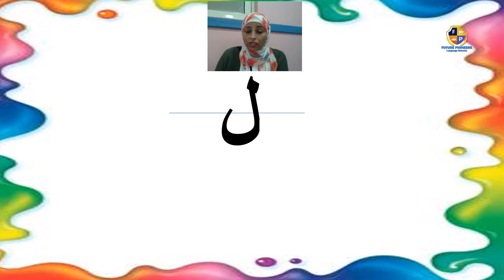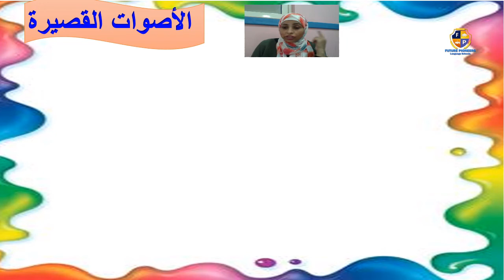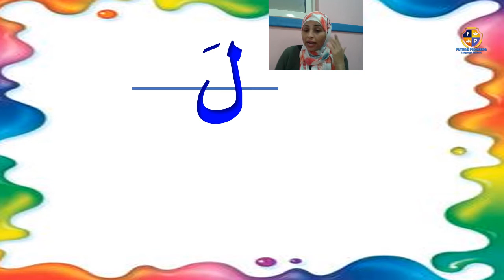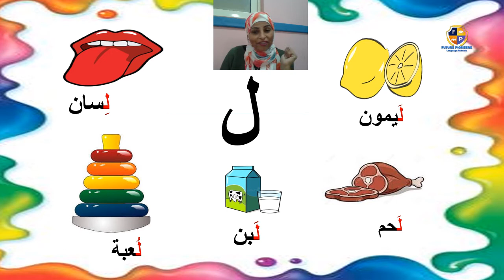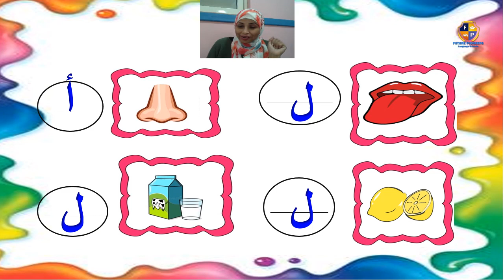حرف اللام Moana